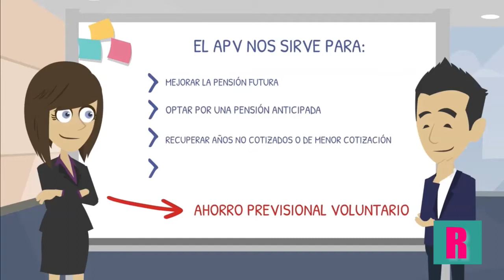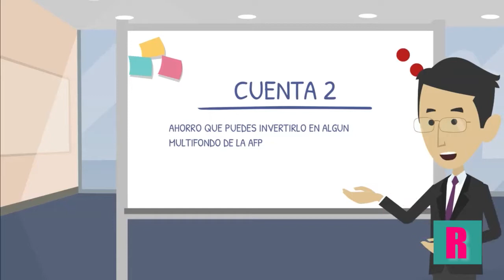¿De qué nos sirve el APV y la cuenta 2?